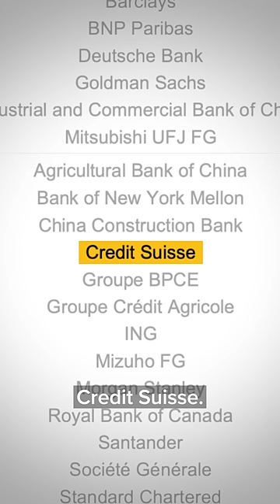How UBS became Switzerland's mega bank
UBS Group AG, with over $5 trillion in invested assets, is Switzerland's largest bank. Learn more about the secretive Swiss banking giant